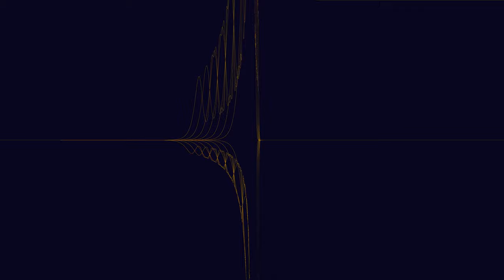The recursion of the Bandwagon Effect, animated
Have yourself some of this: X' = ((1-X)*(e^(a*X)))-((1+X)*(e^(-a*X))).  In this animation the variable "a" (bandwagon strength) is graphed on the x-axis and the recursive variable X on the y-axis.  What you are watching is the initial X move from -3.5 to 3.5 over the course of 36 seconds (approx. 20fps).  This affects the imbalance of negative and positive positions that are subject to the Bandwagon Effect.  For a much better explanation check out